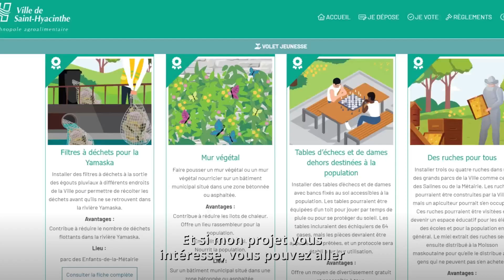Budget participatif - Des ruches pour tous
Votez pour votre projet préféré au st-hyacinthe.ca/budgetparticipatif